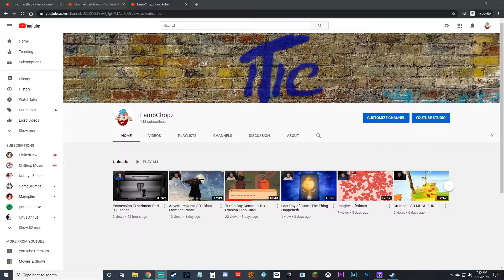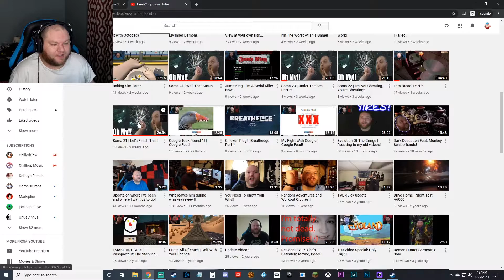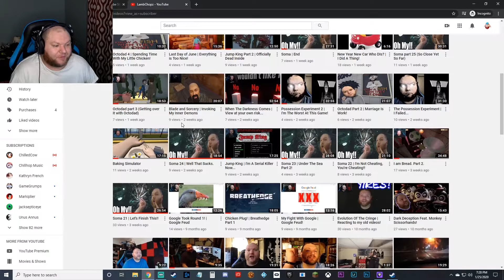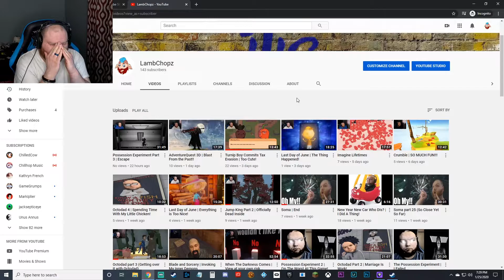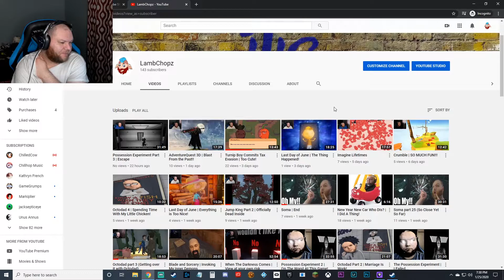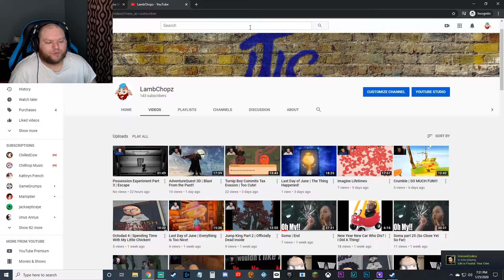Sick Day | I Hate This. Sickness Begone!!!